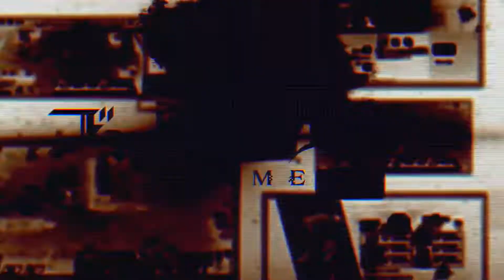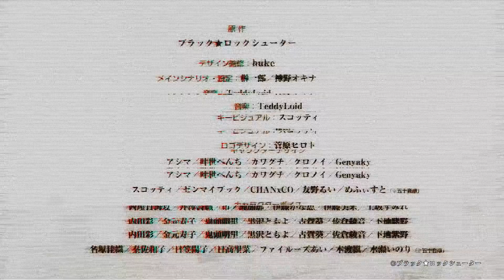Black Rock Shooter FRAGMENT | Official Trailer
A mobile game titled Black Rock Shooter FRAGMENT has been announced, based on Black Rock Shooter, one of the most popular media franchises in the world. The plot revolves around a mysterious black-haired girl with a blazing blue eye and powerful cannon that can shoot rapid shots at high speed.